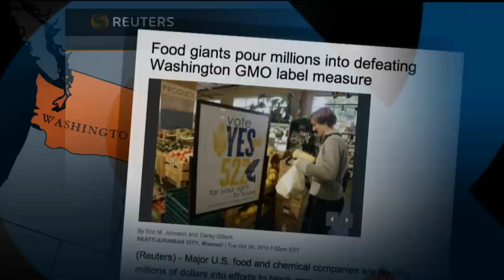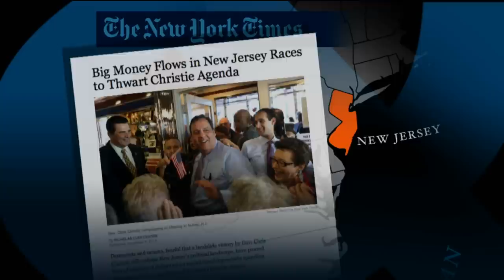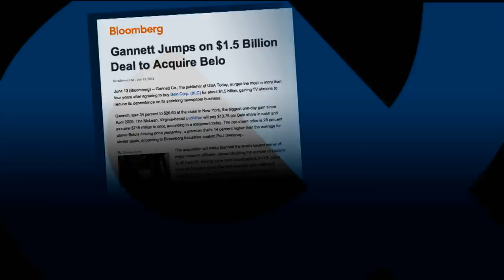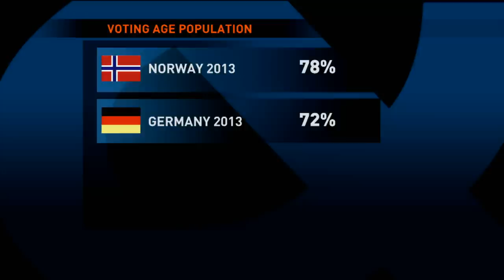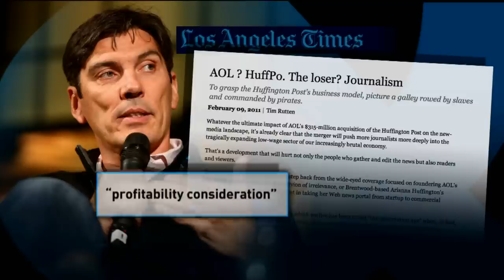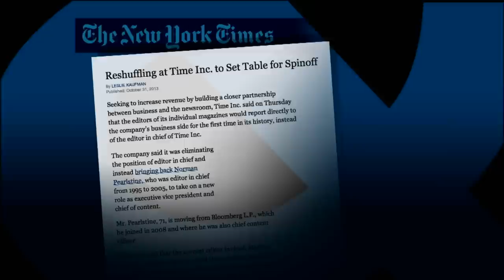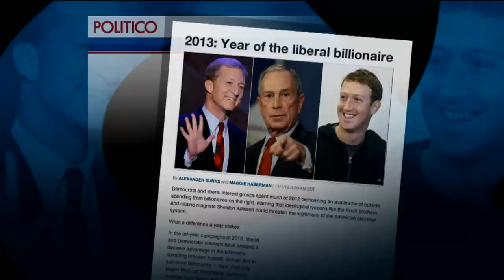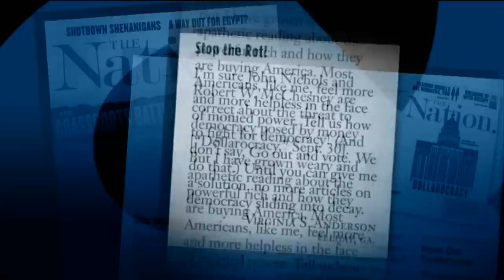John Nichols and Robert McChesney on Selling out Democracy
This past Tuesday, special interests pumped big money into promoting or tearing down candidates and ballot initiatives in elections across the country. It was a reprise on a small scale of the seven billion dollars we saw going into presidential, congressional and judicial races in 2012. To sway the vote, wealthy individuals and corporations bought campaign ads, boosting revenues at a handful of media conglomerates who have a near-monopoly on the airwaves.

No one knows the dangers of this 'money-and-media complex' better than John Nichols and Robert McChesney, who speak with Bill this week on Moyers & Company. Nichols is Washington correspondent for The Nation and a pioneering political blogger. McChesney is a professor and leading scholar of communications at the University of Illinois. Their latest book is Dollarocracy: How the Money and Media Election Complex Is Destroying America.

"Democracy means rule of the people, one person, one vote," McChesney says. "Dollarocracy means the rule of the dollars. One dollar, one vote. Those with lots of dollars have lots of power. Those with no dollars have no power." Nichols tells Moyers: "Dollarocracy has the ability to animate dead ideas. You can take an idea that's a bad idea, buried by the voters. Dollarocracy can dig it up and that zombie idea will walk among us."